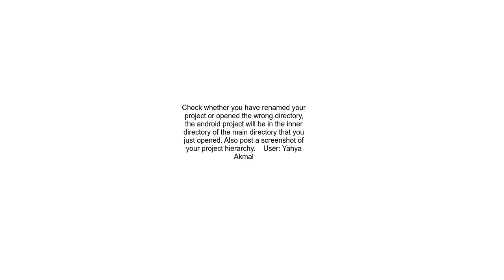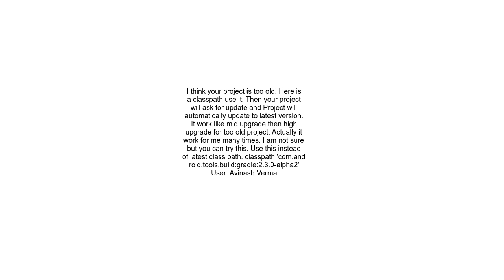Error Project &#39;app&#39; not found in root project &#39;projectName&#39;